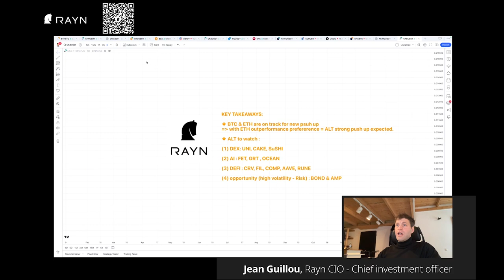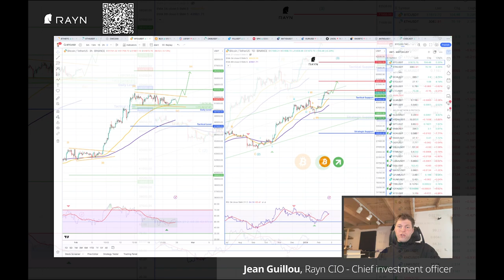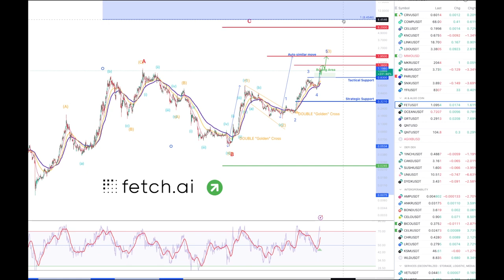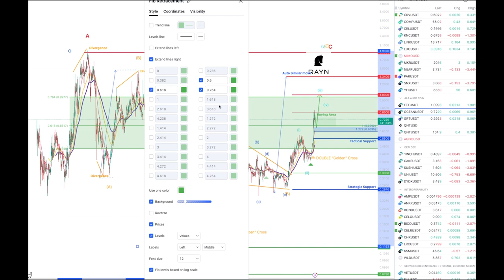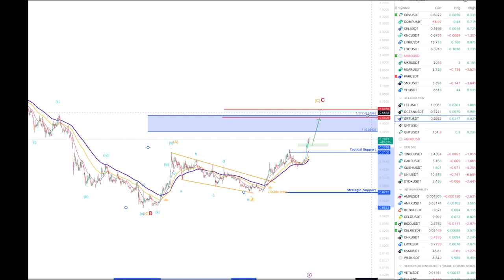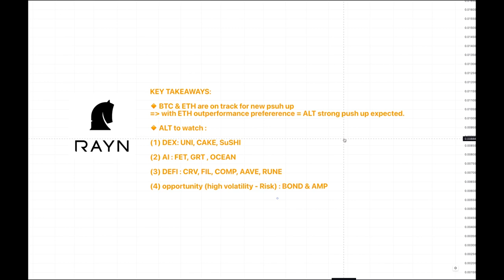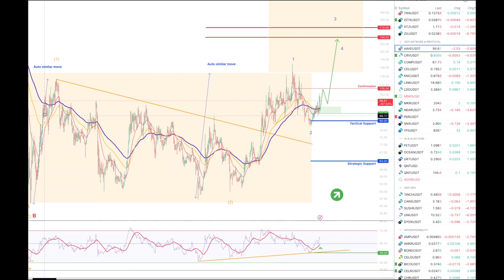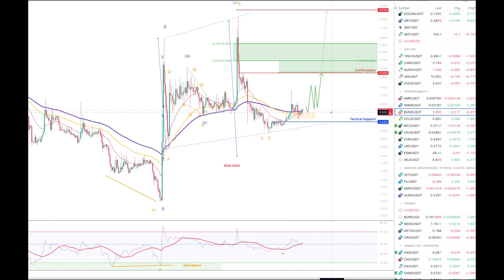(RAYN EXPERT ANALYSIS) : BTC & ETH + DEX/AI/DEFI key tokens to wath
In-depth analysis and a unique outlook for the new year!